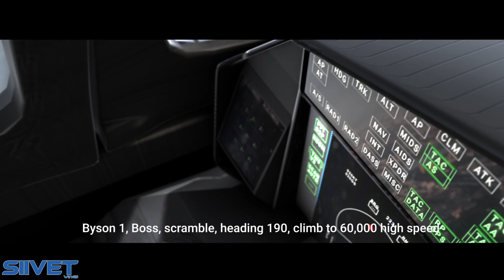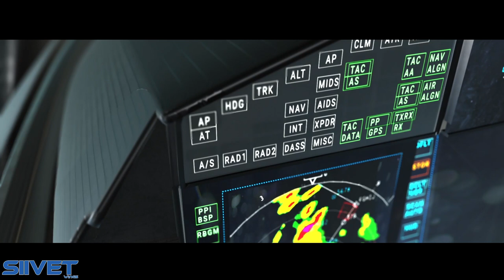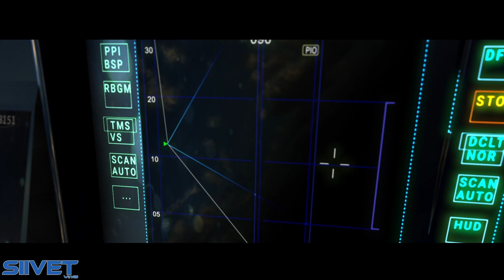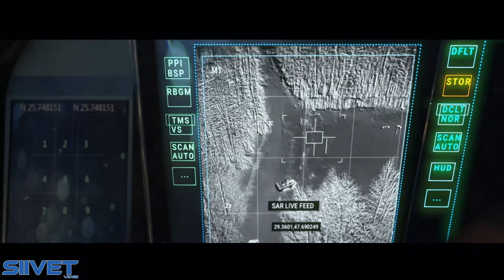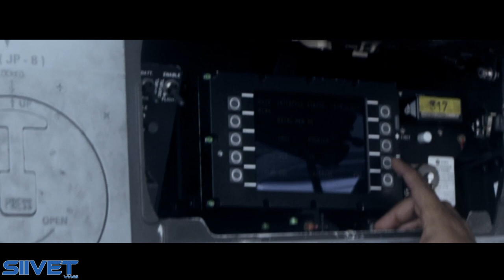Eurofighter Typhoon For Finland - BAe HX Fighter Program Promotional Film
Eurofighter Typhoon promotional film / commerial for HX-hanke / HX Fighter Program to replace Finnish F/A-18 Hornet multirole fighters.
Eurofighter Typhoonin mainosfilmi HX-hankkeeseen.

Eurofighter Typhoon

The Eurofighter Typhoon is a twin-engine, canard-delta wing multi-role fighter.  The Government of the United Kingdom and BAE Systems are offering the Eurofighter Typhoon multi-role fighter to succeed the Hornet as the main fighter of the Finnish Air Force as part of the HX program.
The Eurofighter Typhoon is a multi-national European project, produced by the leading aircraft manufactur-ers of Britain, Germany, Italy and Spain. The development began in the early 1980’s, and the Eurofighter Consortium (officially Eurofighter Jagdflugzeug GmbH) was founded in 1986. There are three European aircraft manufacturers behind the Consortium – BAE Systems (UK), Airbus Defence and Space (Germany / Spain) and Leonardo (Italy). The Consortium Headquarters are located in Hallbergmoos, Germany.
The Eurofighter Typhoon flew its maiden flight in 1994, and was introduced into operational service in its manufacturing countries in 2003 – 2005. In addition to its manufacturing countries, the Eurofighter Typhoon is operated by the air forces of Austria and Saudi Arabia. Oman and Kuwait have also placed an order for the Typhoon, and the first aircraft are to be delivered before 2020. In total, almost 600 Eurofighter Typhoon aircraft have been manufactured or ordered. The Eurofighter Typhoon began combat missions in Libya in 2011.

Eurofighter Typhoon on kaksimoottorinen monikäyttöinen hävittäjälentokone, jonka on suunnitellut ja rakentanut vuonna 1983 muodostettu Eurofighter GmbH, joka muodostuu ryhmästä eurooppalaisia lentokoneen valmistajia. Typhoon-lentokone on otettu palvelukäyttöön Italian, Saksan, Espanjan ja Yhdistyneen kuningaskunnan ilmavoimissa ja viimeisimpänä Itävallan ilmavoimissa.
Typhoonin suunnittelussa on keskitytty erityisesti ketteryyteen yliäänennopeuksilla lennettäessä; aiemmat hävittäjälentokoneet ovat kyllä pystyneet suuriin yliäänennopeuksiin, mutta vain hetkellisesti etenkin matalalennossa ja koneiden liikehtimiskyky on ollut rajoitettua yliääninopeuksissa.
Suomessa Typhoon Eurofighter oli ensimmäisen kerran esillä Rissalan lentonäytöksessä kesällä 2007. Konetyyppi on ollut eräs ehdokas F/A-18 Hornetin seuraajana Suomen Ilmavoimille.

Miehistö: 1
Pituus: 15,96 m
Kärkiväli: 10,95 m
Korkeus: 5,28 m
Siipipinta-ala: 50 m²
Tyhjäpaino: 9 750 kg
Lentopaino: 15 550 kg
Suurin lentoonlähtöpaino: 21 000 kg
Voimalaite: 2 × Eurojet EJ200 -suihkumoottoria; 60 kN per moottori kuivana, 90 kN jälkipolttimella

Suurin nopeus: 2 390 km/h
Lentomatka: 1 390 km
Siirtolentomatka: 3 700 km
Lakikorkeus:  +18 000 m
Nousukyky: 15 240 m/min
Siipikuormitus: 311 kg/m²
Työntövoima-painosuhde: 1 18